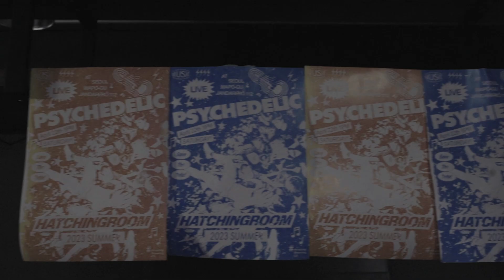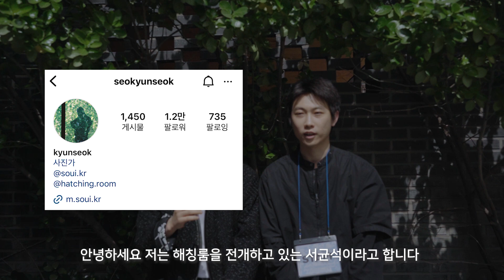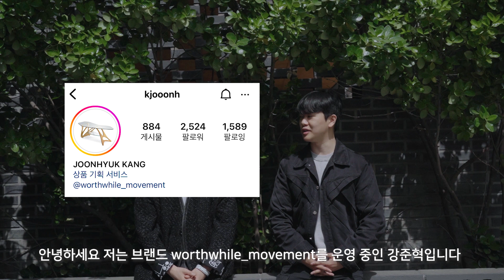힙한 패션 브랜드에서 일하면 행복하냐? (with 해칭룸)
패션업에 대한 부정적인 이야기만 해서
오늘은 긍정적인 이야기를 준비했습니다...

00:00 INTRO
00:26 패션.. 언제 행복할까?
01:25 해칭룸 대표님
04:25 김검어
06:42 츠통령
07:41 해칭룸 스탭
08:46 월스와일 무브먼트 대표님
10:35 윤대리 결론